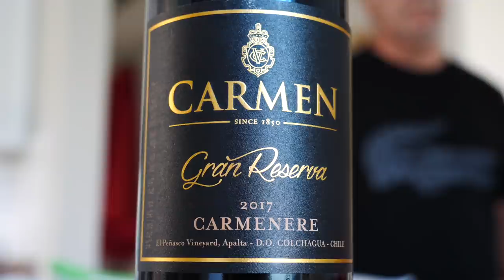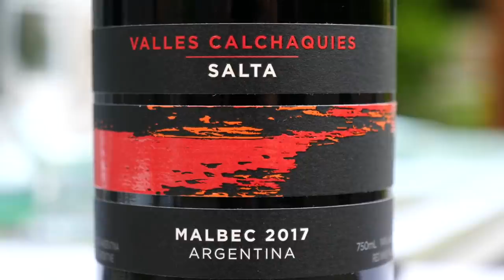Asado Para el Día del Padre en Canadá + Presentando Toda la Familia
Hoy compartimos con ustedes un asado para el Día del Padre. Nos reunimos en familia para celebrar a mi papá en este día, y el nos preparó un rico asado con tournedo (lomo envuelto en pancetta), pollo mezquite y cerdo souvlaki. También preparamos tomates relllenos con pico de gallo y canastas de puré con camarones y avocado. Probamos unos vinos Argentinos y Chilenos, y para el postre disfrutamos un cheesecake y pasteis de nata. Además en este video finalmente les presentamos todo la familia! Esperamos que disfruten este asado desde Canadá y feliz Día del Padre. Por último, aquí les dejo el link del canal de Ashley

¡Hola todos! Gracias por mirar este video que es parte de nuestra serie "Cocinando con Daniel", donde mi padre comparte historias y cocina comidas típicas de Argentina y otras partes de Latinoamérica.

Esta serie comenzó con la idea de filmar los asados argentinos que hacíamos aquí en casa durantes los fines de semana. Ricos asado con los clásicos como chorizo, bife de lomo, bife de chorizo, vacio, asado de tira, y entraña...en fin, un poco de todo! Y para acompañar siempre una picadita y unos buenos vinos argentinos.

De ahí empezamos a cocinar otras comidas argentinas como milanesas, pizzas, pastas, empanadas, puchero, locro y más. Estas son todas comidas argentinas que ustedes nos pidieron en los comentarios, así que se las preparamos con gusto!

Ahora estamos empezando a experimentar con platos de otros países de Latinoamérica. Ya hemos preparado unos platos peruanos, pero digannos que otros platos quieren ver. Sus sugerencias son bienvenidas.

Aquí les dejamos la lista de todos los videos que hemos filmado en esta serie: "Cocinando con Daniel". Esperamos que los disfruten